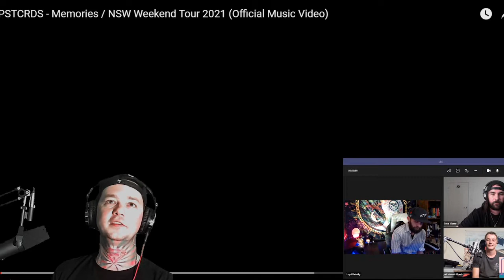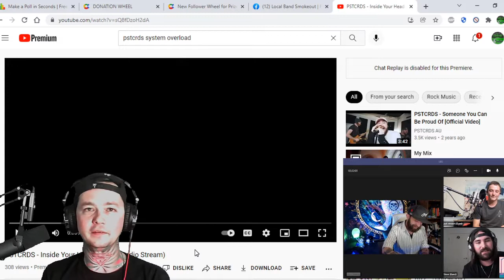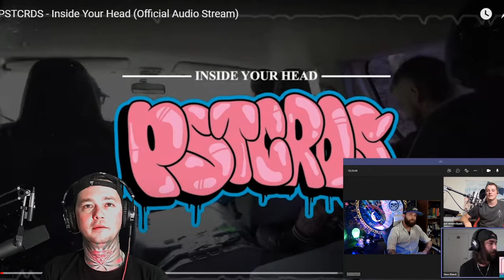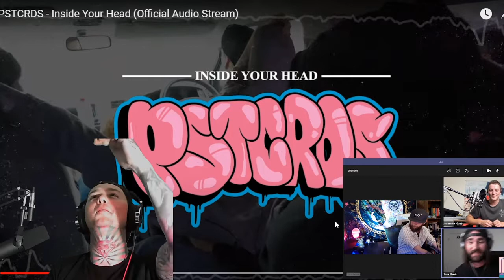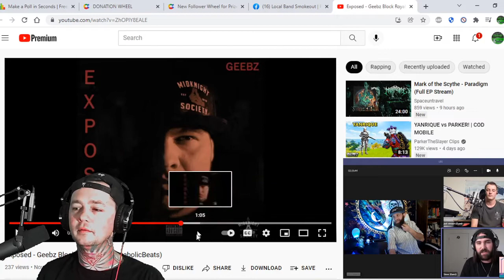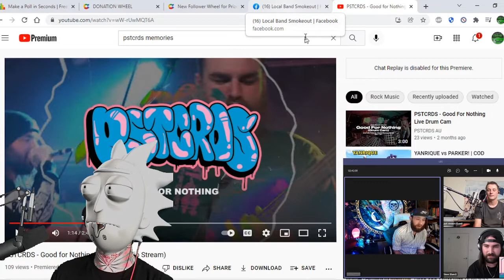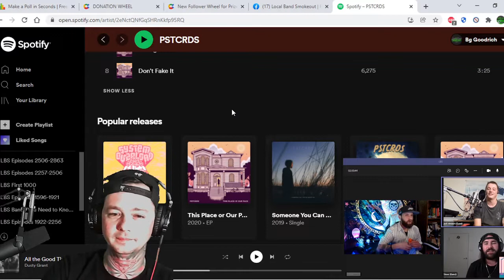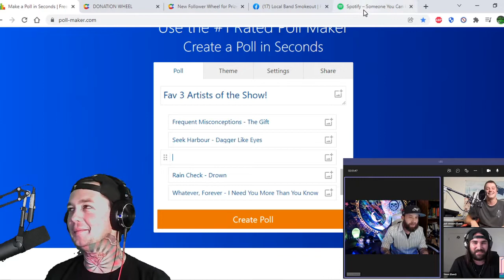Interview w PstCrds . We talk Memories, New Music, Pop Punk, 2022, Australia, Marijuana and More!